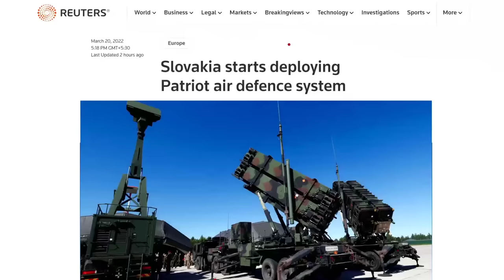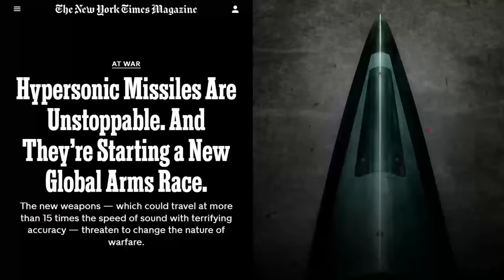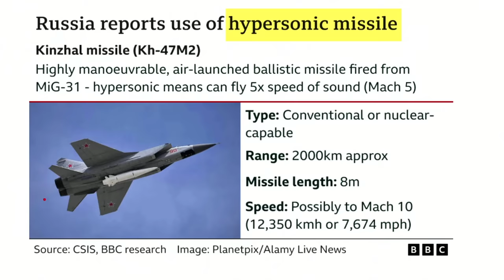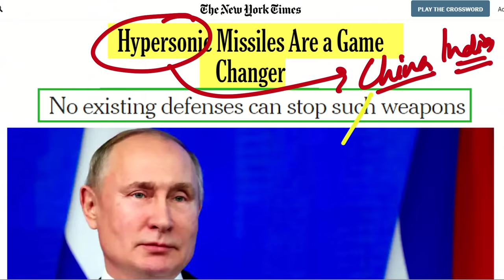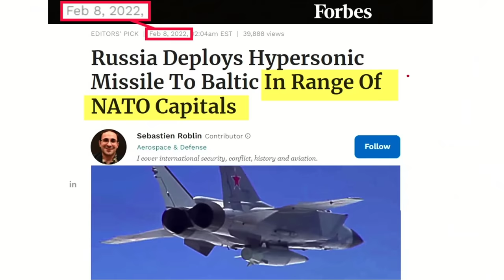Gamechanger moment, Russia Uses Hypersonic Missiles. Air defence stand no chance against Kinzhal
In a big game changer moment, Russia uses hypersonic missiles for the first time ever in battle. Russia has never admitted to using the high-precision weapon in combat, and state news agency RIA Novosti reported that the Kinzhal (Dagger) hypersonic weapons were used for the first time during the conflict in Ukraine. Russia’s defence ministry made the announcement on Saturday, on the 24th day of the conflict, as Ukrainians are putting up fierce resistance and Russian troops’ advance has stalled.
Russia says it used hypersonic missiles in Ukraine again Moscow launches cruise and hypersonic missiles targeting Ukrainian military assets as it steps up its military offensive. This is a missile capable of carrying nuclear warheads and is believed to be undetectable by western air defence systems including THAAD air defense and patriot missile systems which proved very successful in countering iraq missiles.